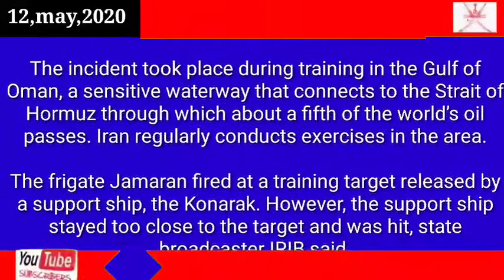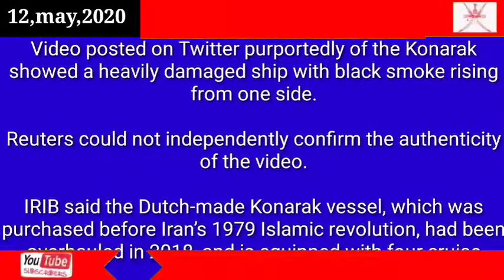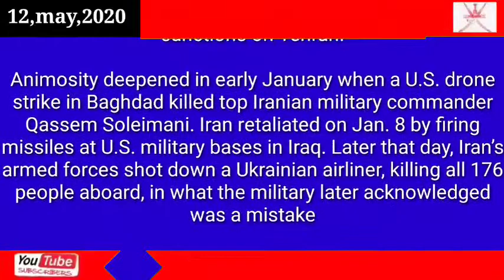Oman news today Iranian warship hit by missile in training accident, killing 19 sailors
Iranian warship hit by missile in training accident, killing 19 sailors